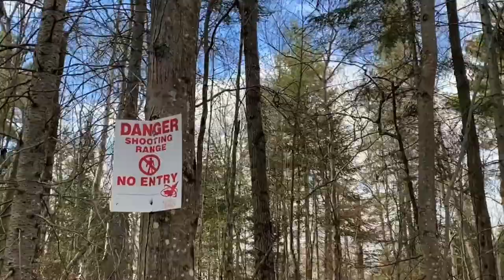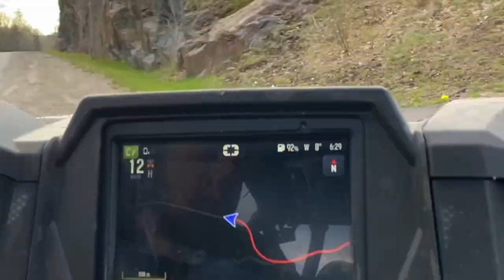4X4 DEEPEST Skeg ADVENTURE!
4X4 DEEPEST Skeg ADVENTURE! Northern adventure with @Blake_Jooris and crew! What an amazing time in the mud with the side by sides and atvs!

4X4 DEEPEST Skeg ADVENTURE!